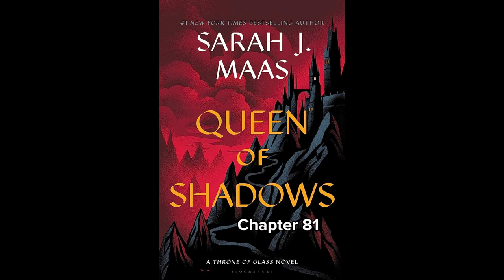Chapters 81 - Queen of Shadows by Sarah J Maas